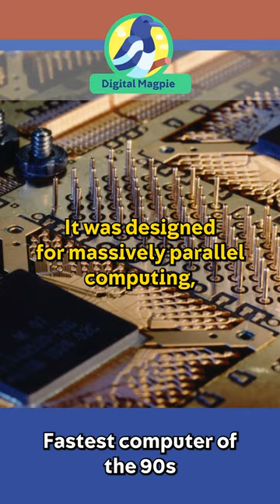This was the fastest computer of the 90s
The fastest computer of the 90s was the CRAY T3D developed by Cray Research Inc. The CRAY T3D was introduced in 1993 and was capable of performing up to 2.9 trillion calculations per second (2.9 teraflops) with a peak memory bandwidth of 4.8 gigabytes per second. It was designed for massively parallel computing, which allowed it to solve complex scientific and engineering problems by dividing them into smaller parts and solving them simultaneously across multiple processors. The CRAY T3D was used in a variety of fields, including weather forecasting, computational fluid dynamics, and computational chemistry.